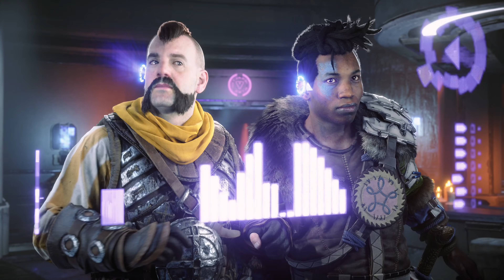GAMEPLAY CAPÍTULO 18 PLAY5 4K HORIZON 2 FORBIDEN WEST